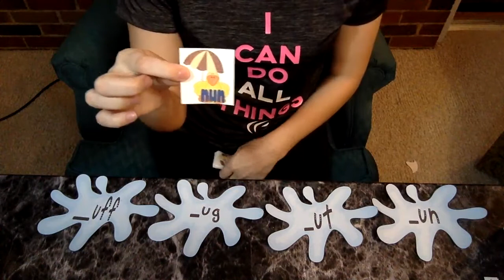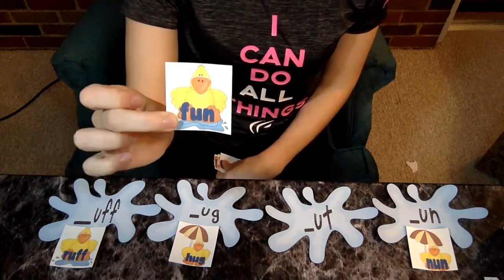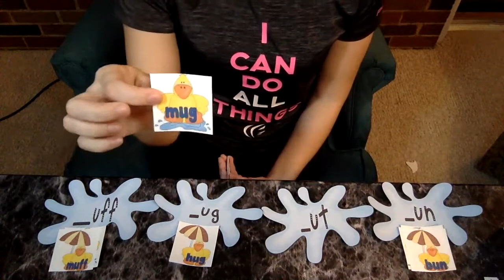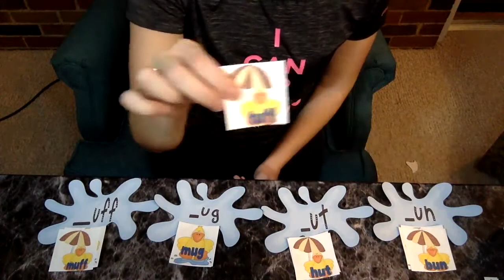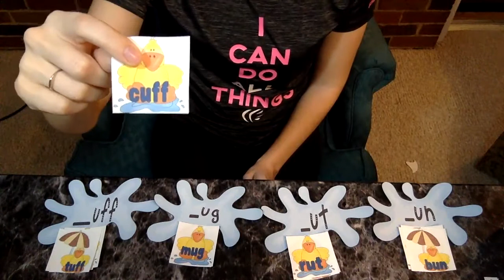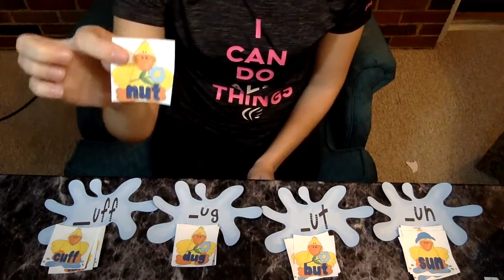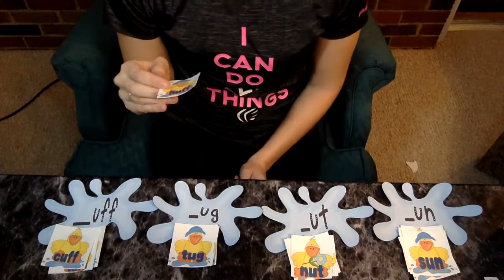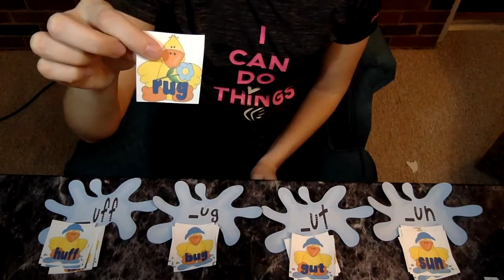Reading Activity – Word Families “U”